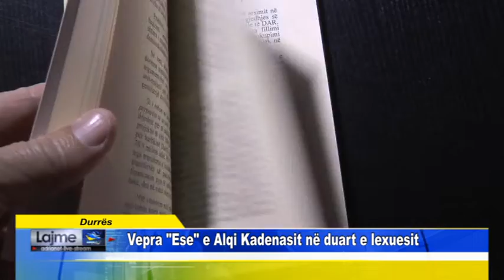Durres Vepra Ese e Alqi Kadenasit në duart e lexuesit